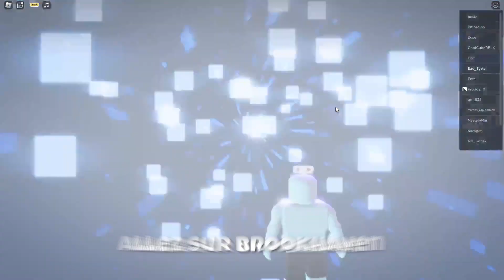ROBLOX HUNT - Avoir le Badge Brookhaven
― Autres informations ―
📢 Lien du Jeu Roblox : Tu connais pas brookhaven 💀?
Montage fait par ajck
Miniature faite par jaxck